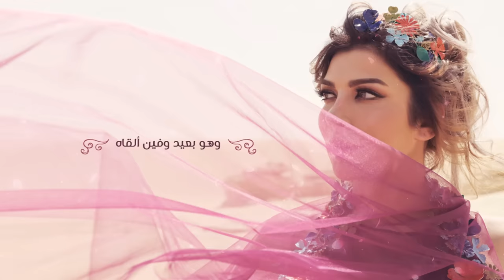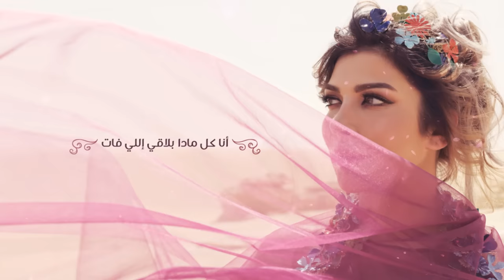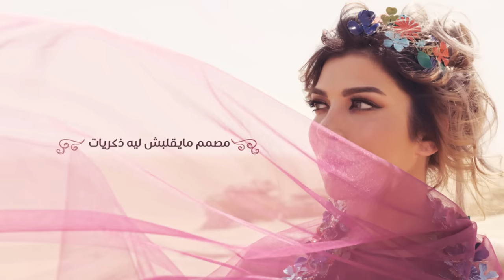أصالة - يا عالم | Assala - Ya Aallem [فيديو كلمات - Lyrics Video]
كلمات: أحمد معتز
ألحان: أحمد عز
توزيع : ياسر الماجد
مكس: هاني محروس
استوديو: M.Sound
جيتار: شريف فهمي
Bass Guitar: أحمد رجب
تشيللو: يحيى مهدي
قانون: محمود عامر
ناي: أحمد خيري

كلمات الأغنية
يا عالم هشوفه ولو صدفة يوم.. لابيجيلي نوم ..
ولا بنساه.. وفرصة رجوعنا بتنقص اكيد ..
وهو بعيد .. وفين القاه ؟!
وفكرة هكمّل وانا مش معاه ..
مابتجيش ف بالي كإن الحياه ..
خلاص واقفه عنده ورافضاني أعيش وبفضل مكاني بستناه !
أنا كل مادا بلاقي اللي فات .. مصمم مايقلبش ليه ذكريات
وبتأكد اني ف غيابه ماليش نصيب تاني أرجع احس بحياه !
ماسابش لسؤالي عليه ليه مجال؟!
وبالحرف قال .. مافكّرش فيه.. كإن اللي بينا حكاية يومين ..
ماهياش سنين، وضاعت عليه وفكرة هكمّل وانا مش معاه ..
مابتجيش ف بالي كإن الحياه .. خلاص واقفه عنده ورافضاني أعيش وبفضل مكاني بستناه ! أنا كل مادا بلاقي اللي فات ..
مصمم مايقلبش ليه ذكريات .. وبتأكد اني ف غيابه ماليش نصيب تاني أرجع احس بحياه !

Executive Producer: Anas Nasri

International Designer : NICOLAS JEBRAN HAUTE COUTURE
Photographer : KAREEM NOUR
Stylist : Maya Hadad
Make Up : Hanan Alnajadah
Hair Dresser : Steve
Digital master : Hana Road Studios

Distribution outside Egypt : Rotana Music
Distribution in Egypt : Audio Egypt
Digital Consultant: Mostafa Shaaban
Content Coordinator : Gimo
Social Media Management and Artwork by Brand Stamp